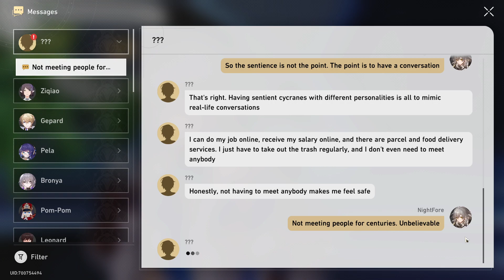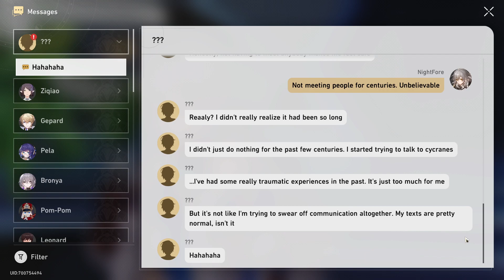【Honkai: Star Rail】Phonograph ► Thundering Chariot ★ Svah Sanishyu ║#557║